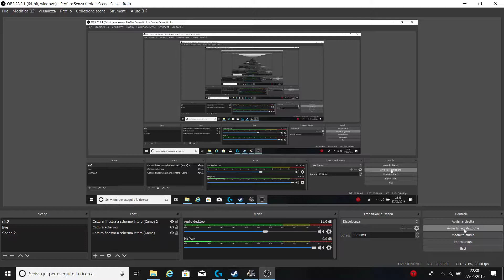ETS2 #29 direzione Amsterdam